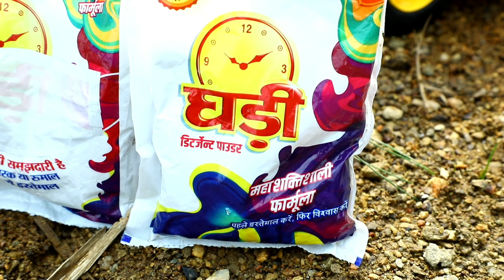Jcb Loading GHADI Detergent Powder Nirma Cat Truck And Tata Lorry | Cs Toy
Jcb Loading GHADI Detergent Powder Nirma Cat Truck And Tata Truck | Cs Toy

Cargo Truck Heavy Loaded Sack Bag Accident in Rc Truck | Mini Eicher Tractor 242 | Jcb Truck |Cs toy

My Toy Collection Purchase Links Amazon

1) Swaraj Tractor trolley-

2) Fram tractor

3) Blue colors Mahindra tractor

4) Big Size Truck

5) Cat Truck

6) Water Tanker truck

7) Mahindra tractor Red colors

8) Centy toy tractor with trolley

9) Crane

10) Ambulance